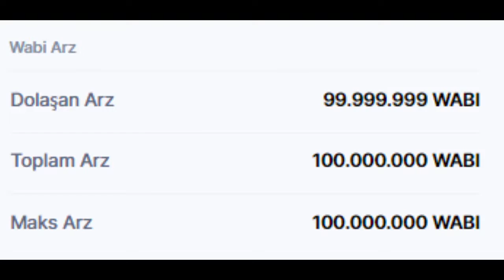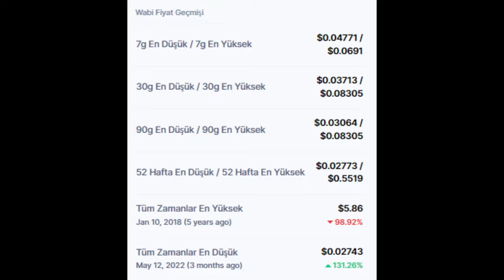Wabi (WABI) Coin piyasa bilgileri ve fiyatı